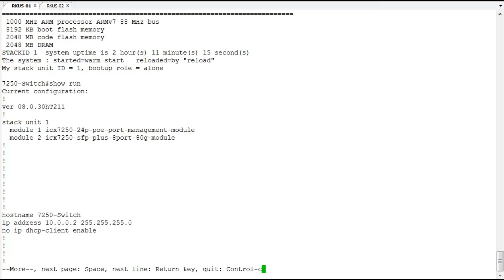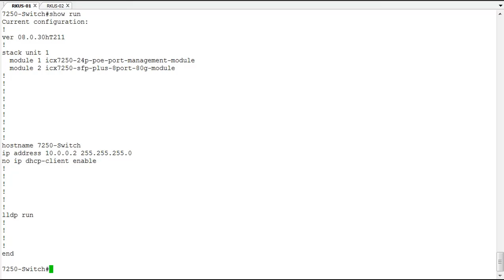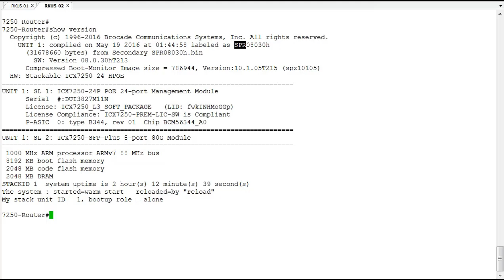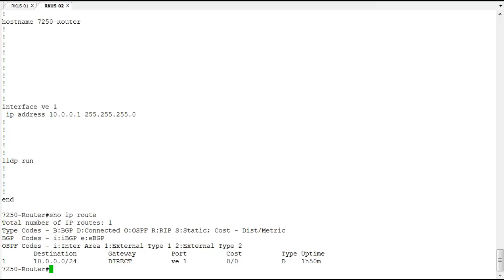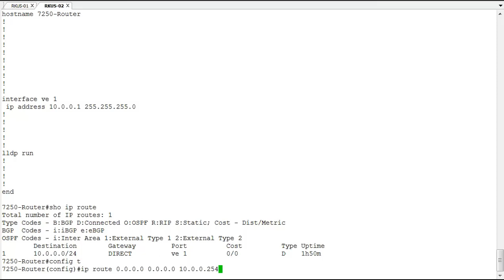Configuring Default Gateway on a Ruckus ICX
If you have feedback or suggestions for new videos please provide it in this form